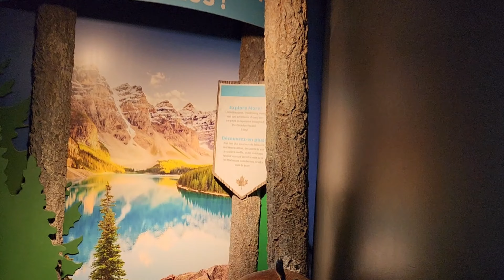India to Canada🇨🇦Exploring Banff🚊The ultimate Gondola ride| Boat ride🚤| Cruise🚢